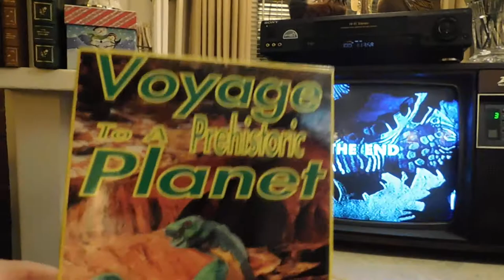So Glad He Found Out She was Real, Voyage to the Prehistoric Planet 1965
So Glad He Found Out She was Real, All through the movie they here her singing a strange song, and could never locate where it was coming from, one of the astronauts knew it was a female voice, and he was falling in love with her voice. When they had to leave because of the ground giving away he used a rock he found at some ruins, and found that it was an encrusted carving of a beautiful female. Voyage to the Prehistoric Planet, this was originally a Soviet Union made film that has been modified for American audiences ... The space suits, and vehicle for exploring Venus is amazing. Very good plot and filming, and very cool special effects for a 1965 science fiction movie. Starring: Basil Rathbone, Faith Domergue, Vladimir Yemelyanov,  Georgiy Zhzhonov, Gennadi Vernov, Georgiy Teich, and Yuri Sarantsev